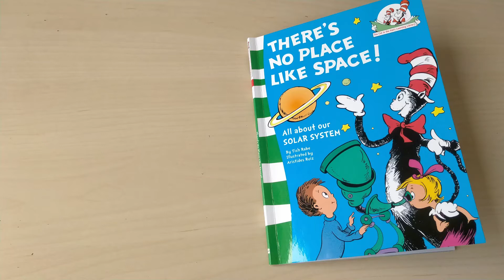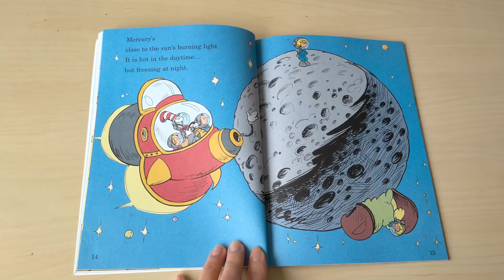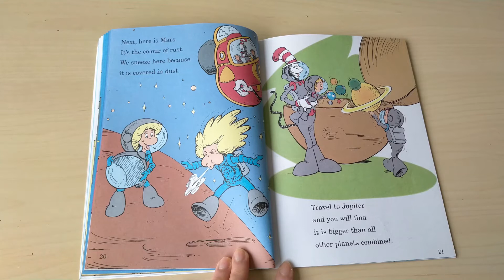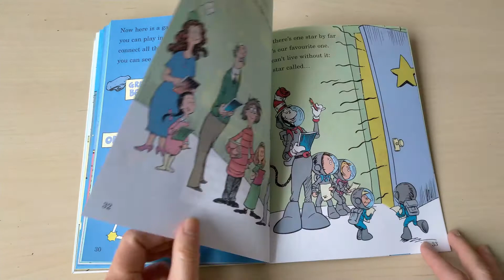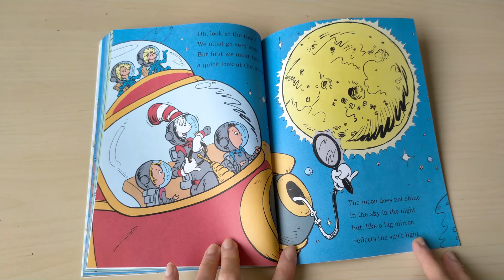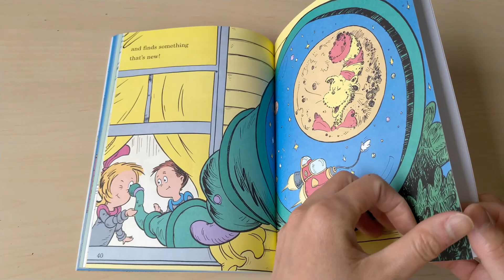Reading There's no place like Space! - The Cat in the Hat's Learning Library -Children Story Time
In this video we read  There's no place like Space! -  The Cat in the Hat's Learning Library -Children Story Time
Join the Cat in the Hat as he introduces the beginning readers to important concepts about our solar system.
Learn to Read, Read to Learn